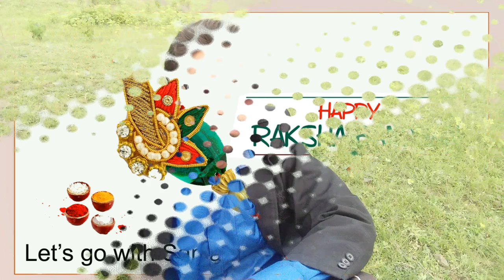Raksha Bandhan Special 2017 In Hindi | रक्षाबंधन विशेष | Let's Go with Sanjay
Do watch this Rakshabandhan special video, this is a poem, have written to express my thoughts regarding sisters. There are so many things happening around which are very furious for young girls. Do protect them from this.

Please comment your opinion related to this video.